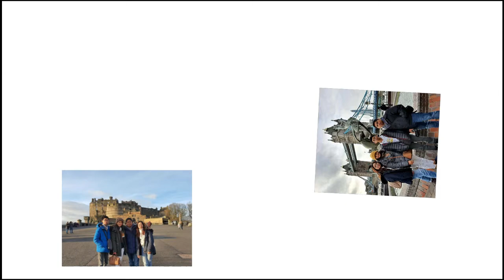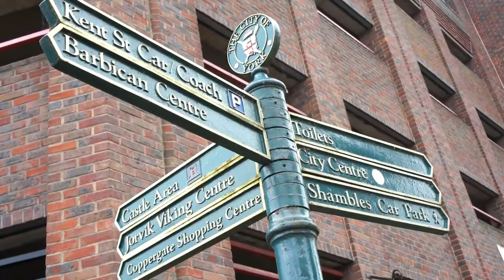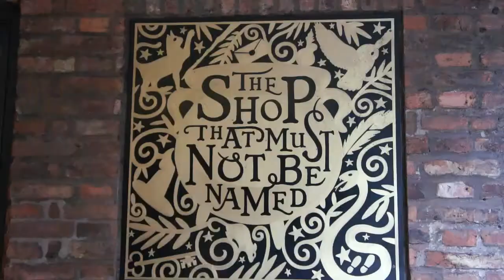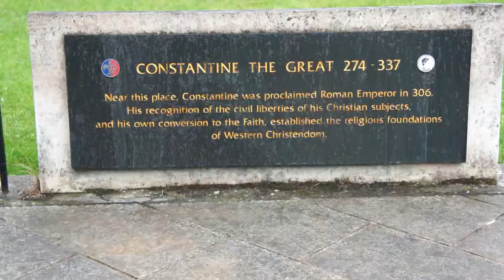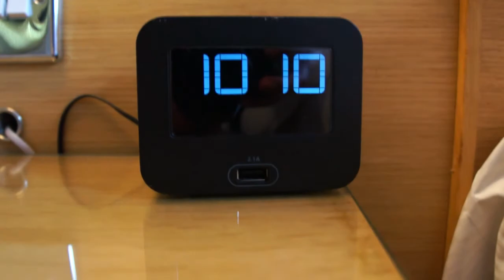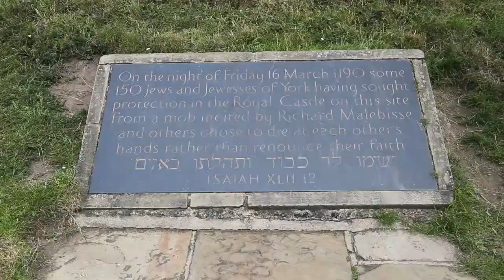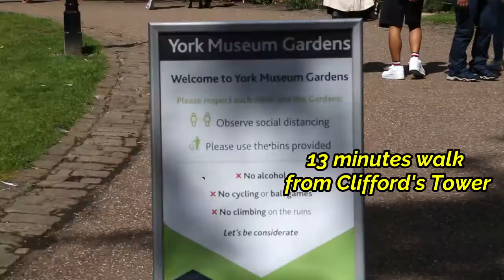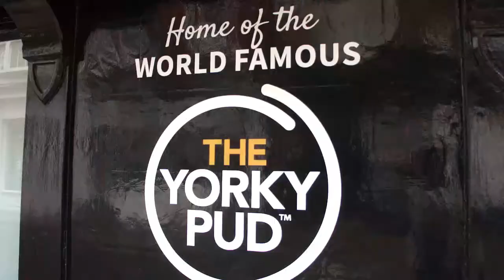Vlog#18 Once upon a time in YORK, ENGLAND - July 24, 2020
It was one of our memorable though quick visit in York.  We are so lucky to visit and explore York, England last year as the pandemic was not as bad that time.